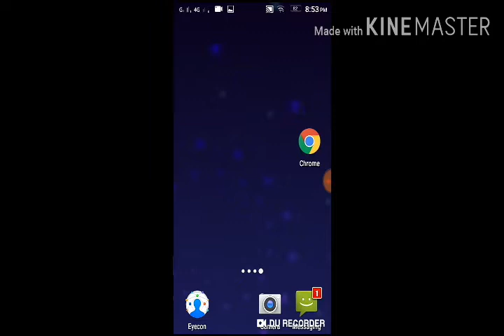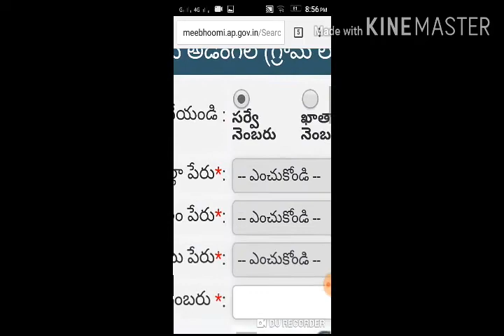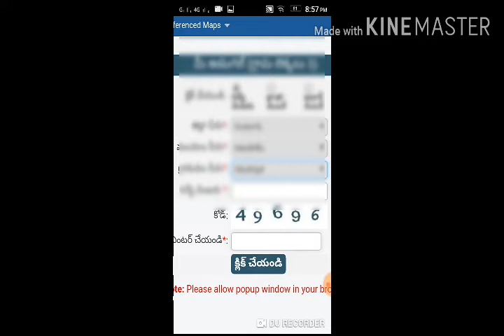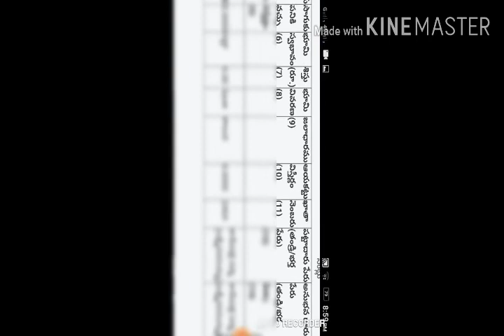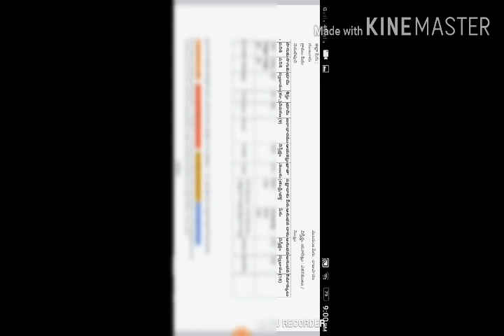APమీభూమి survey number name LAND detials enter online how to check mobile|AP mee bhoom propertydetil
AP మీ భూమి సర్వే నెంబర్, మీ పెరు, ల్యాండ్ ఢెటిళ్స, ఆన్లైన్ లో  ఎంటర్ అయ్యాయో లేధో తెలుసుకోండి  |

how to identify land details ap mee bhoomi portal online check | ap mee bhoomi portal how to check surveynumber | ap mee boomi how to name check boomi.ap.gov.in | mee boomi detials off ap,ap mee bhoomi patta number how to identify, mobile use how check online patta number off mee bhoomi